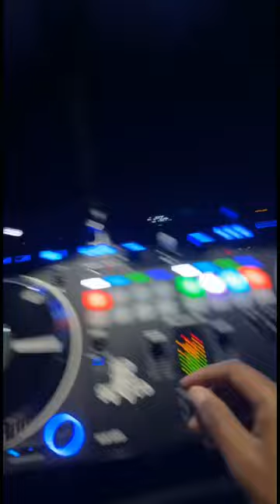Orange New Jersey, DJ Shakeelo live in action.